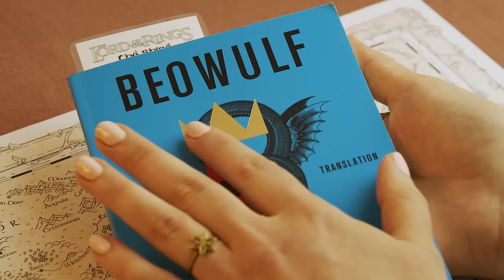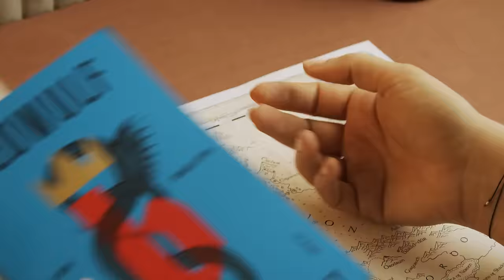ASMR A Map of Middle Earth (soft spoken)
Finally! It's time for Lord of the Rings and an exploration of Tolkien's beautiful map of Middle Earth. Initially I thought this would be an easy video to prepare - just rewatch some beautiful fantasy movies, right? - but instead this turned into the biggest mess of open wiki tabs I've had so far 😅 The amount of info and detail and history for this world is just staggering, and I feel like I've barely managed a little glimpse of it all.

Deutsche Version folgt am Wochenende!

And a video on Tolkien's map that I found very interesting is this one here by Mapster:

Nail polish: Essie 140 Couture Curator

Melange ASMR
Postfach 0021
1015 Vienna
Austria